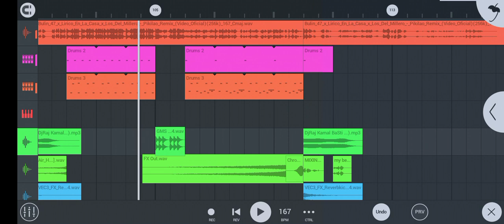🎧️enlish dj tik tok viral dj remix song bulin loco dj song remix enlish dj flp setting